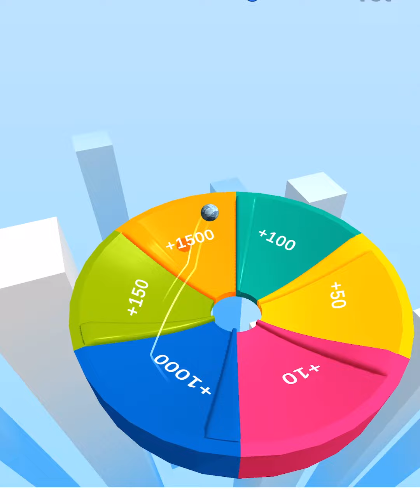Marble Run Race - SpeedRun Gameplay ( Levels 2490 )